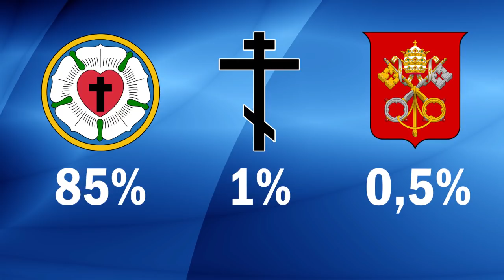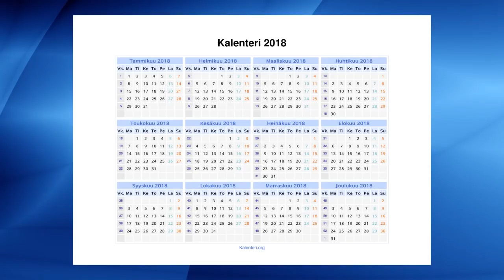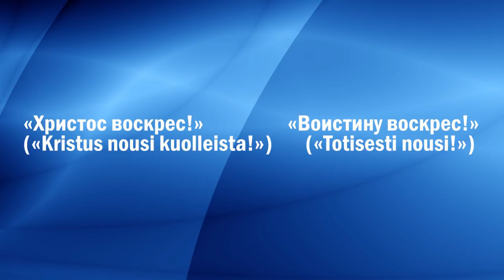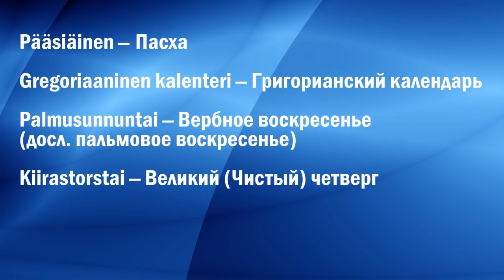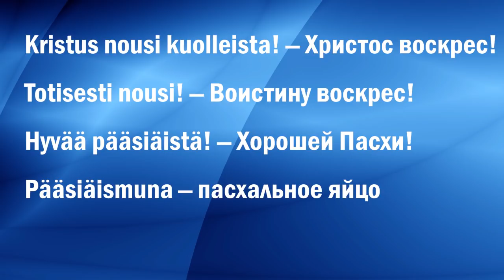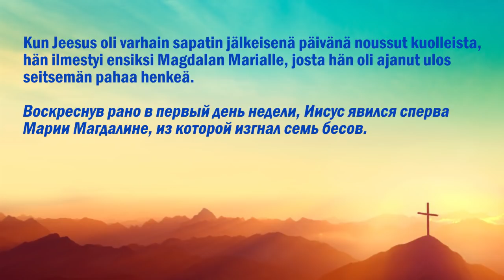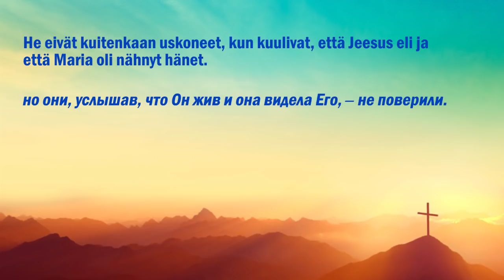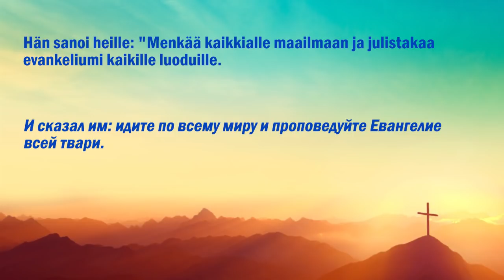Пасха в Финляндии | Финская Пасха | Pääsiäinen | Праздники Финляндии | Культура Финляндии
Когда в Финляндии отмечают Пасху? В чем особенность финской Пасхи? Что накрывают финны на праздничный стол? Какие существуют традиции и обычаи при празднестве Воскресения Христова? Об этих и многих других аспектах финской культуры смотрите в нашем видео.

00:00 Вступление
00:23 Когда отмечают праздник Пасхи?
00:48 Традиции и обьычаи финской Пасхи
01:24 Чистый четверг
02:25 Страстная пятница
03:01 Когда встречают праздник Пасхи?
03:37 Традиционные реплики на Pääsiäinen
03:54 Угощения на Светлый праздник
05:05 Что дарят на Пасху финны?
05:25 Вся пасхальная лексика
07:37 Заключение

Друзья, приглашаем вас на уникальный курс финского языка с гарантией результата, рассчитанный на подготовку от нулевого уровня до B1.

Узнать еще больше о жизни в Финляндии можно вместе с курсом "Лингвострановедение Финляндии"

Присоединяйтесь и вы! :)